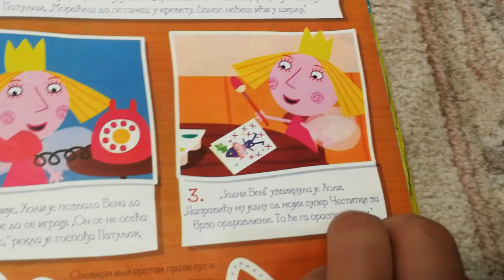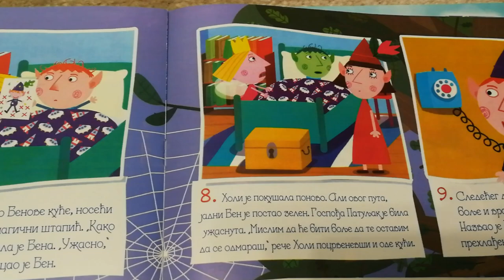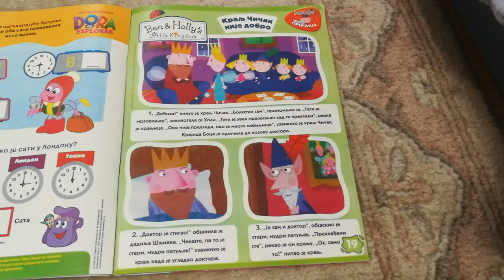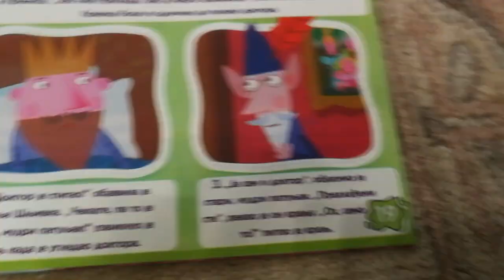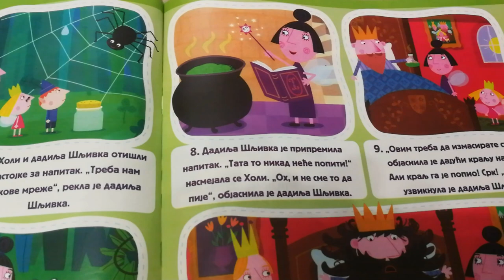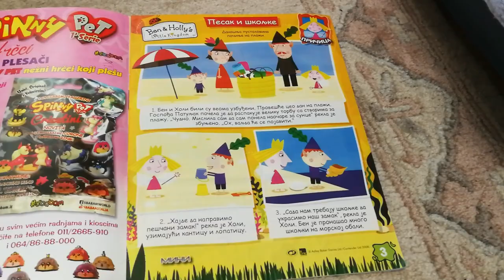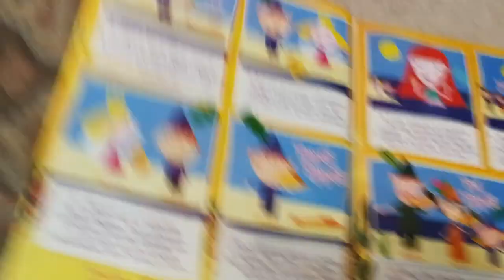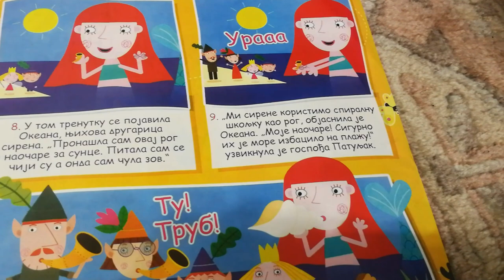Citanje Benovo i Holino malo kraljevstvo price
Video gde citam Benovo i Holino malo kraljevstvo price. Ove price su iz Mini casopisa.
Lista price:
0:00 Ben se prehladio
2:26 Kralj Cicak nije dobro
5:16 Pesak i skoljke